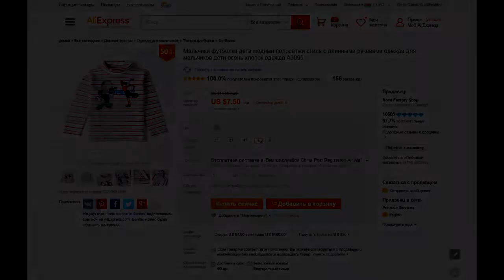UNBOXING детские вещи ALIEXPRESS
Unboxing детской водолазки с Aliexpress.

Чтобы сэкономить на своих покупках на aliexpress, участвуйте в официальной программе! С каждой покупки вы получаете 7% от стоимости товара обратно!